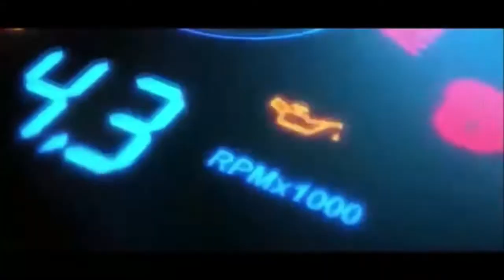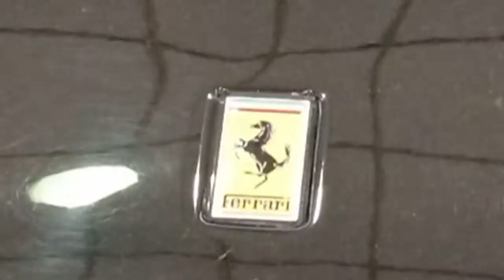filmei ferrari e lamborghini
filmei ferrari e lamborghini e muito mais novo novo video para vc no youtube